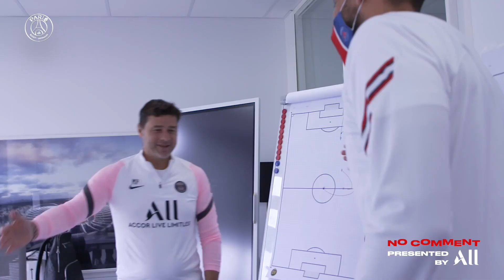🆒📺🤣 NO COMMENT - EP 5